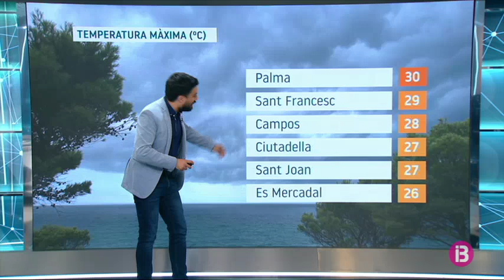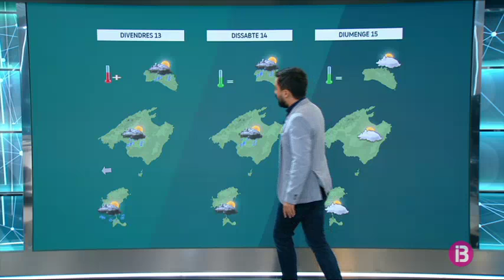El Temps Vespre 10-09-2019